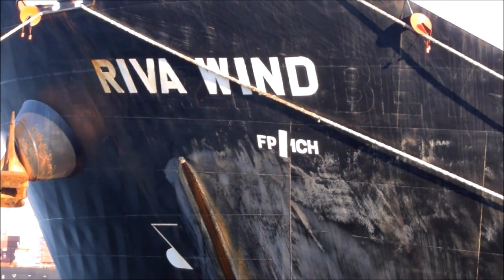Морской вокзал. Сентябрь 2017 - Marine Station. September 2017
Украина, Одесса. Морской вокзал. Сентябрь 2017 год.

Ukraine, Odessa. Marine Station. September 2017 year.